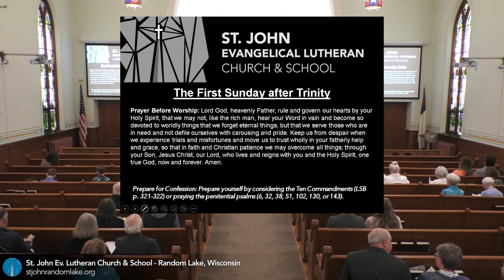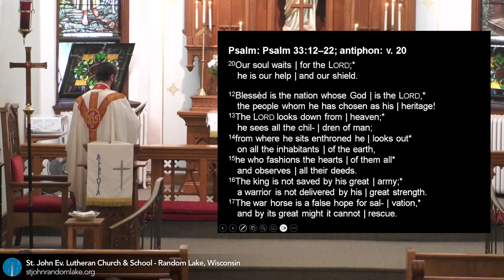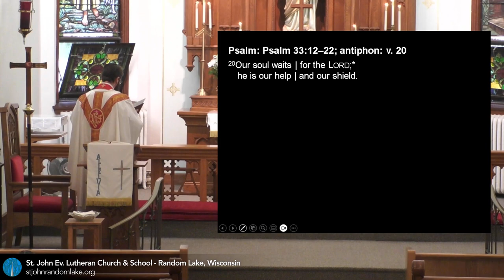The Sunday of Lazarus and the Rich Man — June 11, 2023